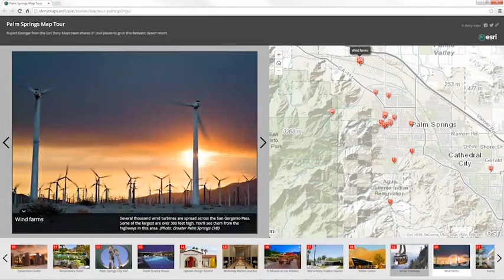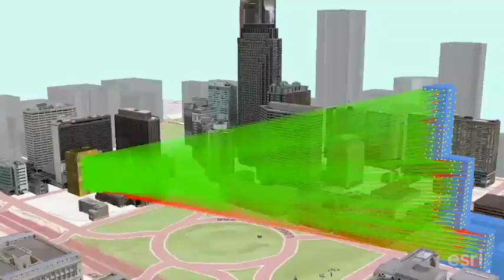Power of maps